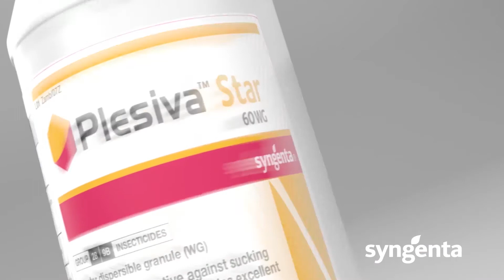Plesiva Star - Your one stop solution against Tuta Absoluta & Whiteflies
PlesivaStar is here! A robust and reliable one stop solution against resistant whiteflies and Tuta Absoluta in tomatoes! With low rate of 500g per Ha, PlesivaStar is a valuable solution to add to your tomato spray programs.